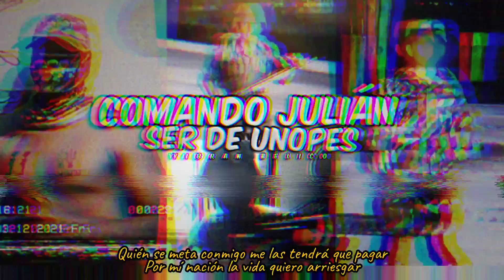Comando Julián (Ser De UNOPES) - Yibran Bélico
Rap Bélico para todas las Fuerzas Armadas 😈